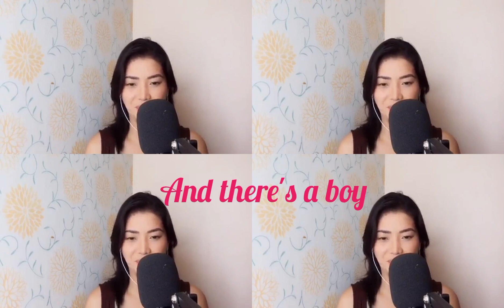WISH YOU WERE HERE cover (Avril Lavigne)